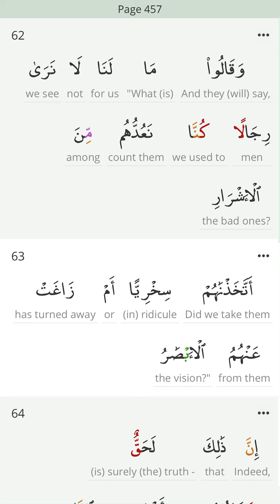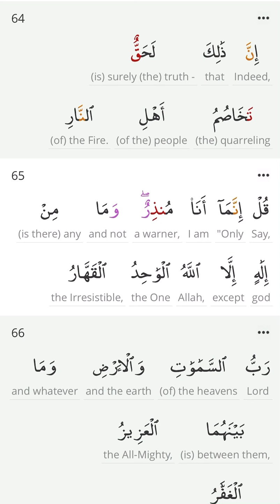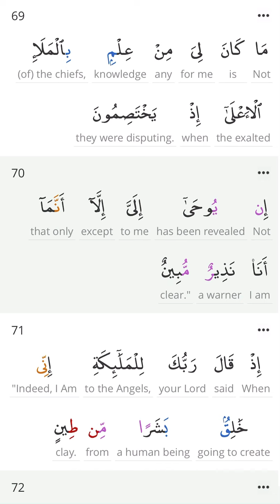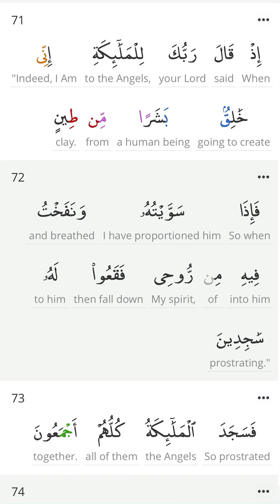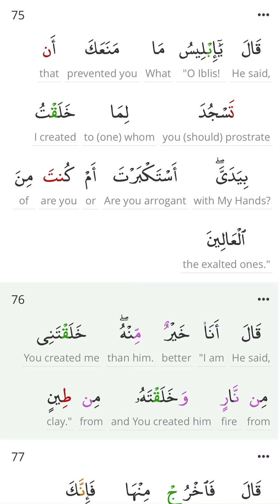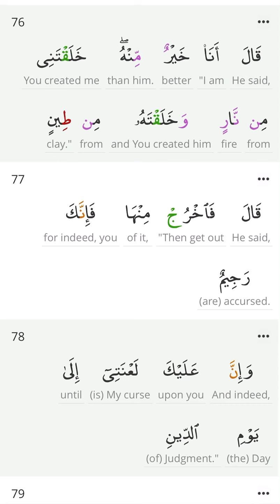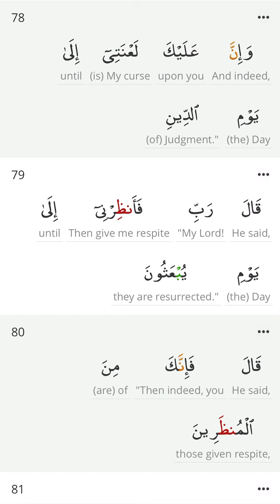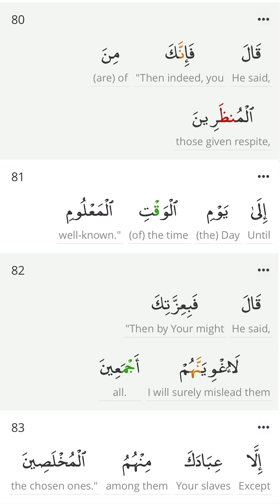PEN 📖 Word-by-Word Meaning & Roots🌱 Page 457 🧾 Surah Saad 38: Verses 62-83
💎   📖 Word By Word Meaning and Root Words 🌱      💎
💎    Practice , Prepare and Perform In Sha Allah             💎

Messenger of Allah  صلى الله عليه وسلم  said :Whoever recites a letter from the Book of Allah, he will receive one good deed as ten good deeds like it. I do not say that Alif Lam Mim is one letter, but rather Alif is a letter, Lam is a letter, and Mim is a letter.”
Sunan al-Tirmidhī 2910

💎   Inspire others, add Hasanat & Barakah in your life   💎
💎       Recite ,Reflect & Rise Daily 📜  In Sha Allah        💎